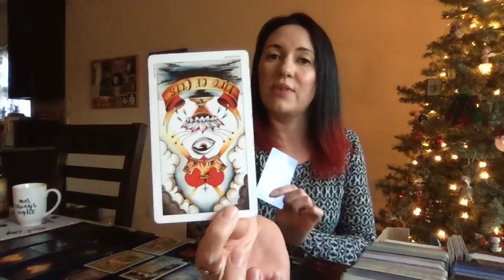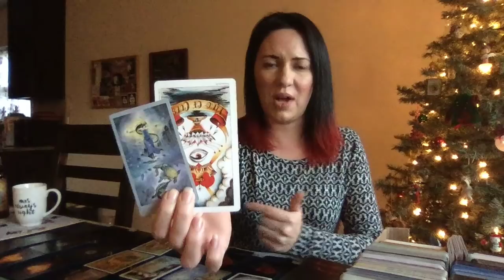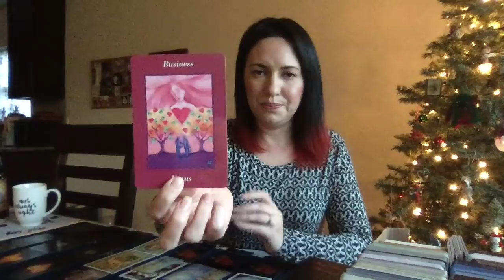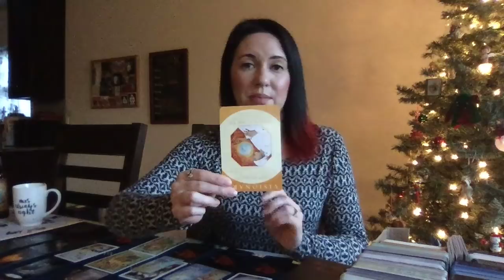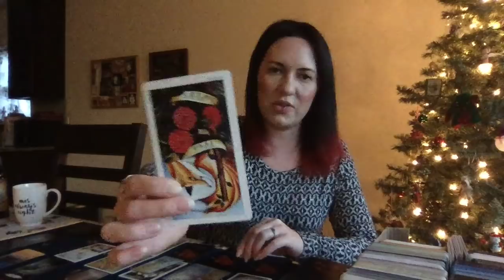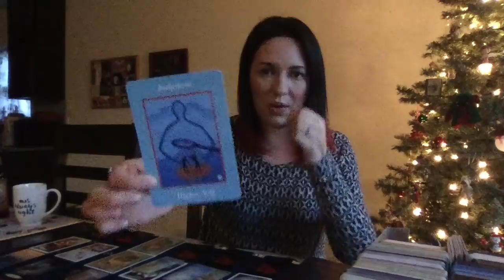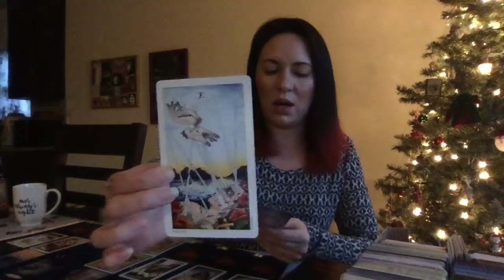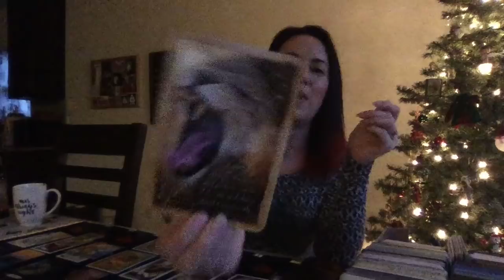Sagittarius Twin Flame Dec. 2018 (Twins Energy) Married in the 5D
My name is Alicia and I am an Intuitive Tarot Reader I own my own business called Twisted Tarot.  I am on a Twin Flame journey and want to help those on the same journey as myself.

My website to book a personal reading, find rates, and information about me is

Decks used:

Archetype Cards
Gaia Oracle
Shadowscapes Tarot